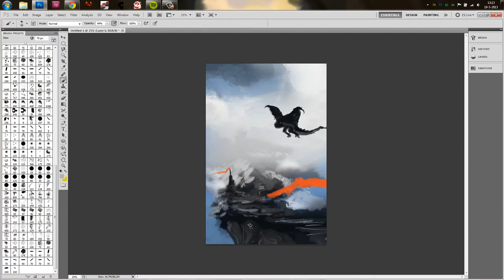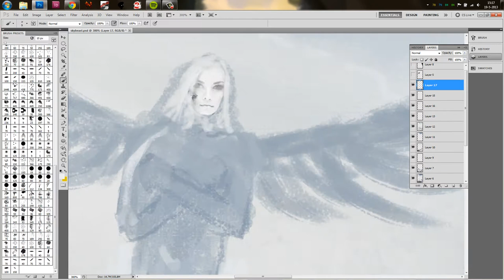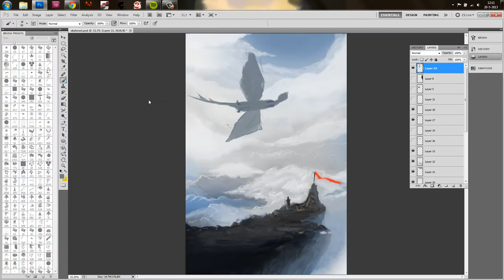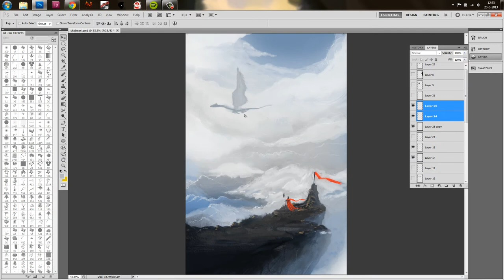Skybeast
I had a hard time creating a subject for this painting. But I still managed to make it under 2 hours :)